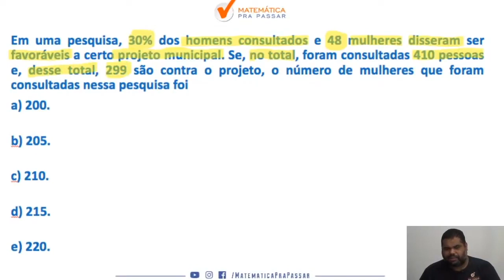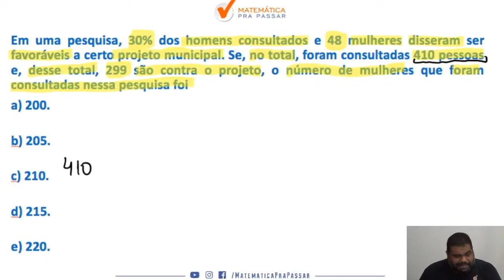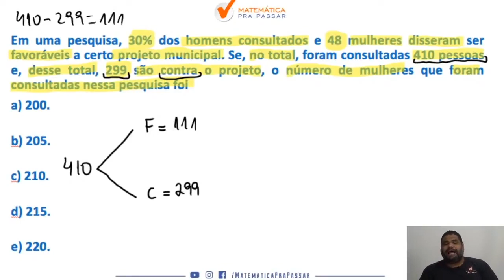Raciocino Lógico para UFRJ |Dica 1| Porcentagem como você nunca viu